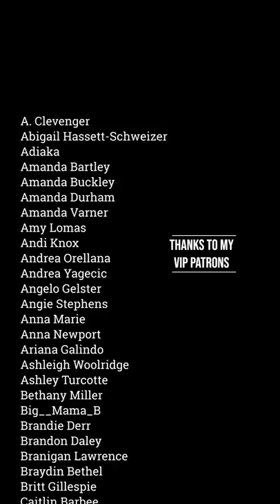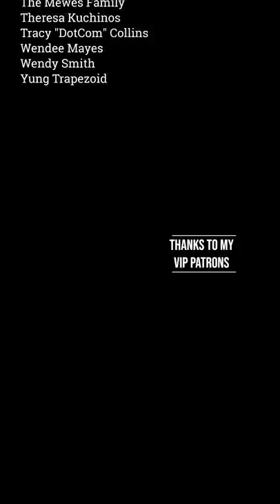West Virginia Joins the Table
West Virginia joins the table and we take a deep dive on what its like to be a mountaineer! (You might want to take a look at my hand-dandy WV dictionary before watching.)

WV Dictionary
1. "red up/get red" - Get ready.
2. "Holler" - a unit of distance.
3. "Rednecks" - coal miners would wear red bandanas around their necks to show they were with the union and fighting for better working conditions.
4. "Any way, shape, form, or fashion" - a common phrase from Gov. Jim Justice
5. "Egg-sucking mask" - a common phrase from Gov. Jim Justice
6. "Out Wayne" - Going out to Wayne County... for some reason...

Next Shows
7/23 - Atlanta, GA - SOLD OUT
8/13 - Tallahassee, FL - SOLD OUT
8/21 - Boca Raton, FL - The Boca Black Box
8/22 - Wesley Chapel, FL - Side Splitters @ The Grove
8/28 - Morris, MN - The University of Minnesota Morris